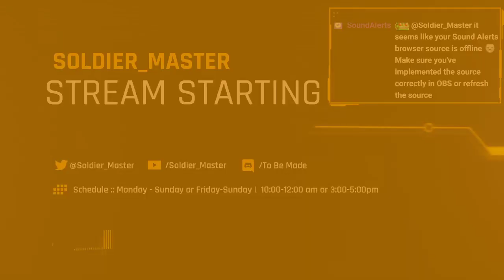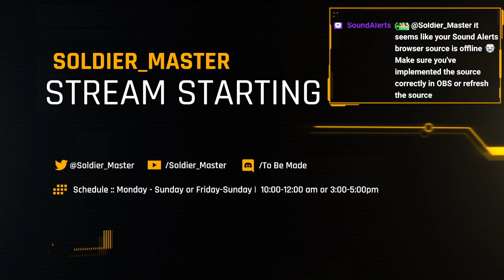Twitch VOD 02/06/22 - Destiny 2 Random PVP Loadouts and Strikes with Buds!